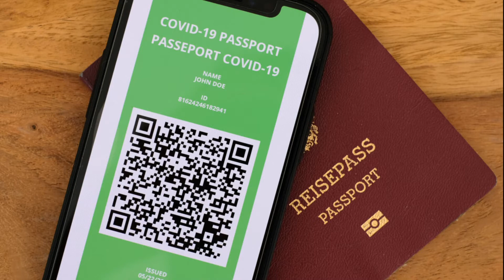Thilo Morningstar - Keine Zeit mehr - Gundermann Cuver aus 1995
Gerhard Gundermann gehört mit zu meinen Lieblings Songschreibern. Leider viel zu früh verstorben.
Einige Songs von ihm sind auch heute noch in meinem Programm.
Dieses Lied aus 1995 , in meiner Slow Country Variante,  passt irgend wie auch in 2020/21...